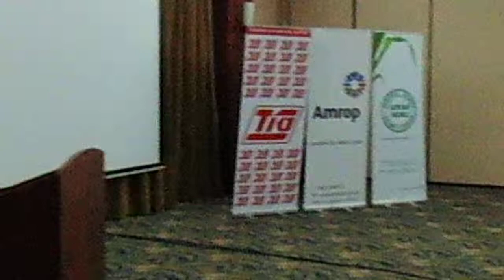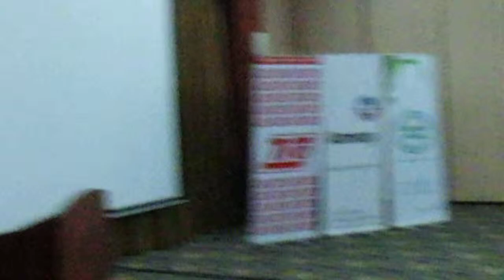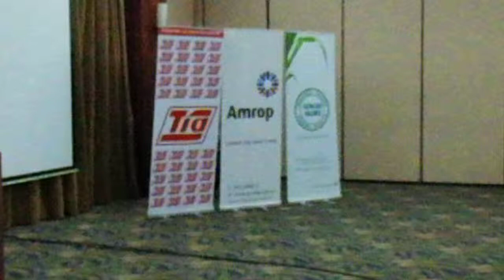#6 ACE-UNIAPAC: Dialogo Juan Carlos Castelblanco (Valor Personas en Empresa) al 2014.05.14.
#6 ACE-UNIAPAC: Dialogo con Juan Carlos Castelblanco (El Valor de las Personas en la Empresa) al 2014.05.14.

El miércoles 14 de mayo de 2014, en el Hotel Sheraton de la ciudad de Guayaquil tuvo lugar desde las 8H 00 el Dialogo Empresarial con Juan Carlos Castelblanco, su tema:  "El Valor de las Personas en la Empresa.

 ¿Quién es Juan Carlos Castelblanco?

Juan Carlos Castelblanco es Gerente General de CASTELBLANCO y ASOCIADOS -CONSULTORES.

Juan Carlos es:
Director Comercial de DECISIONWARE ECUADOR
Representante AGEMAP - GEOSOFT
Ex - Presidente del Consejo Ecuatoriano de Laicos Católicos - Guayaquil
Miembro de la Iniciativa Ciudadana "14MILLOINES"
Miembro del MOVIMIENTO APOSTÓLICO de SCHOENSTATT
Profesor de Logística, Distribución Comercial e Investigación de Operaciones  (Maestría de Administración de Empresas - UCSG)
Profesor de Investigaciones de Estudios de Mercado (HUMANE - Escuela de Negocios)

Proyectos Desarrollados:
Plan 104 de CALIDAD TOTAL (COCA-COLA)
Club de Vendedores (EL UNIVERSO)
Banco del Barrio (BANCO de GUAYAQUIL)
Puntos de la Suerte (LOTERIA NACIONAL)
Modelo de Gestión y Atención (REGISTRO CIVIL)

Todo el evento se encuentra en vídeos en el canal vart12345 de YOUTUBE, buscar por fecha de hoy (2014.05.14), nombre expositor (Juan Carlos Castellblanco), ACE-UNIAPAC o acceder a la lista: